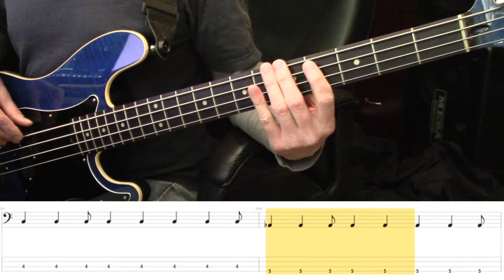Biffy Clyro Bass Lesson Bubbles Cover with Scrolling Play Along TABS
The Bass I'm using is a Fender Aerodyne Precision Bass, with upgraded EMG Geezer PJ pickups, DR High Beam Strings, and Monster Bass Cable.

The Bass I'm using is a Fender Aerodyne Precision Bass
DR High Beams
EMG Geezer PJ pickups
Monster Bass Instrument Cable
Video recorded with Cannon Canon VIXIA HF R800